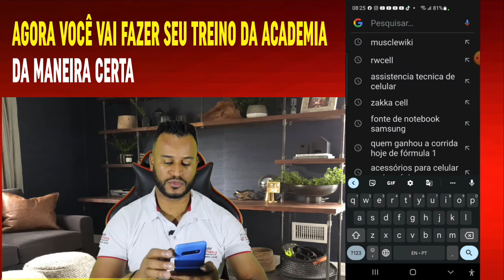Aprenda vc mesmo a montar seu treino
Nesse Vídeo eu explico a vcs, como utilizar esse site para montar seu próprio treino